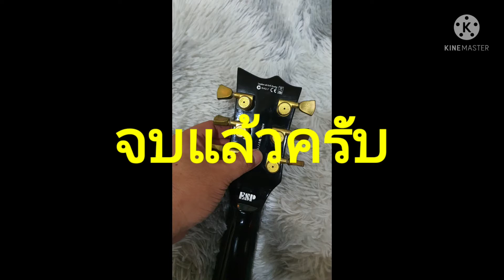LTD ec-1000 VS Washburn wi66ANC